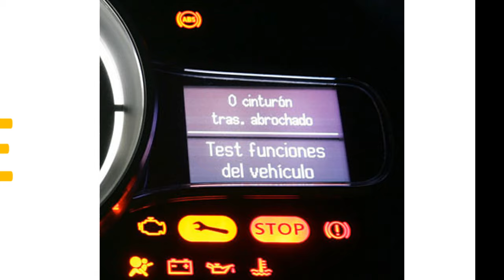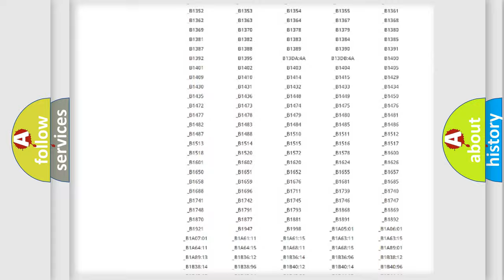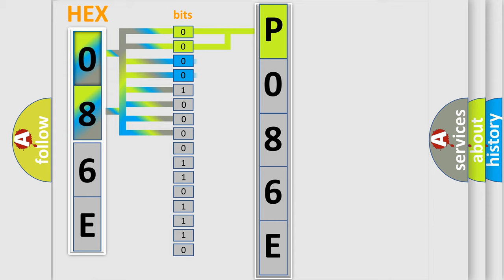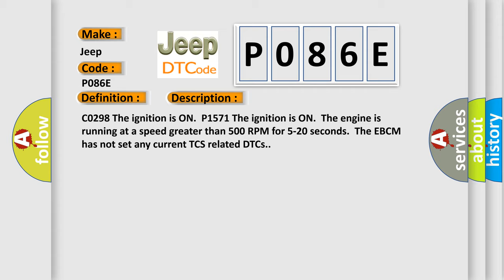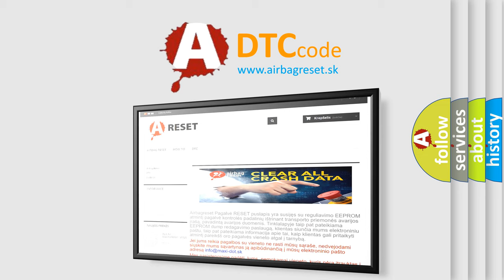DTC Jeep P086E Short Explanation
Contents:
0:21 Basic DTC analysis according to OBD2 protocol standard.
1:48 Insight into programming
2:58 A diagnostically understandable description of the Diagnostic Trouble Code
3:05 Basic error definition

Make:
Jeep
Code:
P086E
Definition:
Powertrain Control Malfunction
Description: